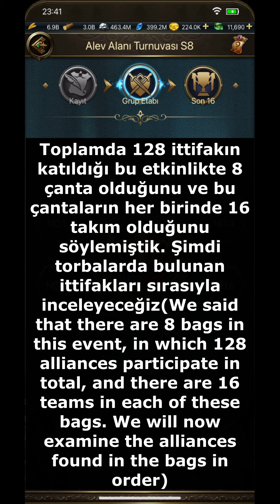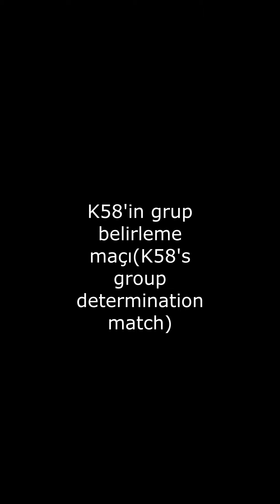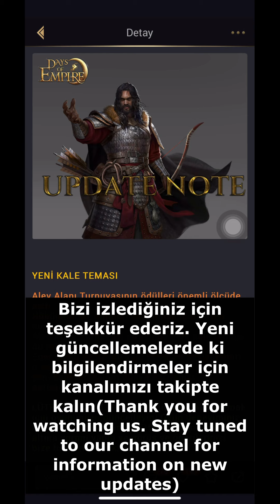Alev alanı turnuvası tüm detaylar(Flame field tournament all details)video by D@YI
Caaaaa prodüksiyon saygıyla sunar...